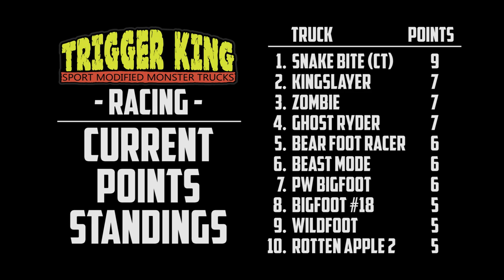BIGGEST RACE EVER! 56 Sport Mod Monster Trucks! - Jun.14, 2020 - Trigger King R/C Monster Trucks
Sit back and enjoy our biggest racing bracket of R/C monster trucks ever!  56 Sport Mods raced in this marathon bracket from our first ever event at the awesome JB Scale Graphics Raceway (finally back out on dirt) on June 14, 2020.  We even had special guest, JConcepts owner, Jason Ruona!  Racing bracket #2